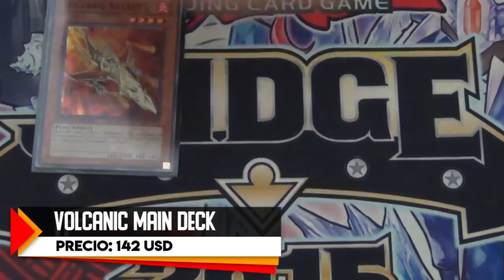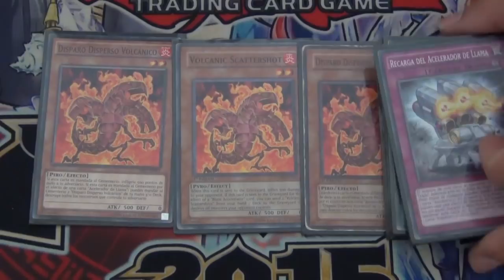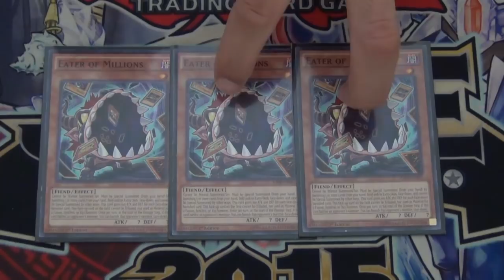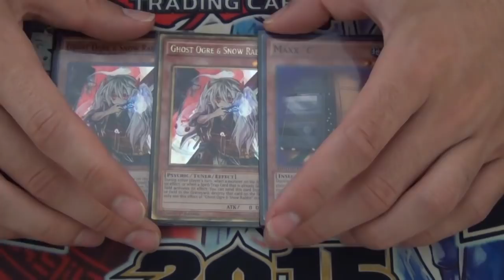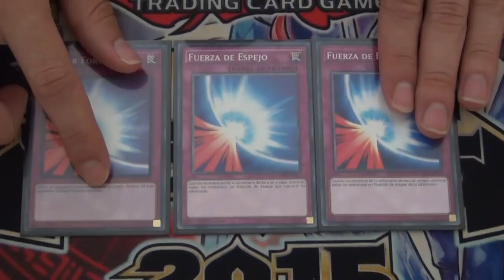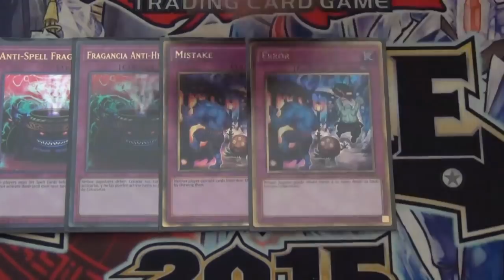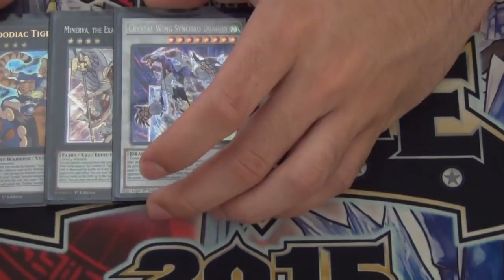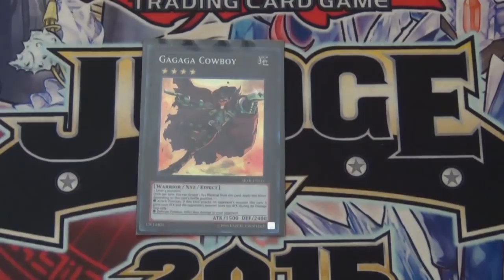Deck Profile - Volcanic January 2018 (Latin YGO)